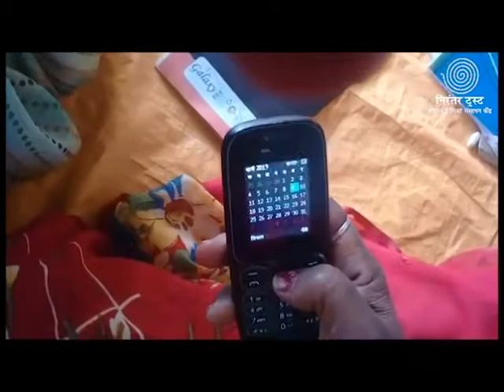Field Experience: mobile me calendar kholna part 1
Following up with our digital content series for the Nya Daur Digital Literacy Program, we present to you our next series which presents to you experiences of our women on ground.  Watch our learner opening calendar in a phone as taught by her teacher, Anu. Behind her beautiful laugh you can imagine her happiness and her yearning for more.
Nirantar works in Uttar Pradesh with Gram Vikas Seva Sansthan (GVSS) for this program. For this program GVSS works with 900 women who work in a dairy cooperative, in 30 villages and 3 blocks of Pratapgarh district.
We work as a resource group for this project where for the first time we have developed digital literacy content for non-literate rural adult women. Here we work with a feminist approach to build capacities from a perspective of gender while making these women literate and teaching them use of digital mediums.
The video has been shot by the center teacher Anu who gathered video making skills from one of our digital and gender training. Anu, works with 30 women for 3 hours every day in Kanjasarai village. 30 other teachers like Anu share their experience when they say that in this naya daur literacy program the teaching-learning process has been two way. They, too for the first time have used a touch screen mobile phone. Now, they are no longer afraid of using a mobile phone.

To view more such videos of women’s experiences click below;

निरंतर की डिजिटल वीडियो श्रृंखला के अंतर्गत अगली कड़ी के रूप में हम ‘नया दौर’ डिजिटल साक्षरता कार्यक्रम की महिलाओं के अनुभवों को ला रही हैं। इस वीडियो में सेंटर पर पढ़ने वाली नवसाक्षर महिला मोबाइल में कैलेंडर खोलना सीख रही है और अपनी टीचर अनु को दिखा रहीं हैं. कुछ नया सीखने की ललक और उसके चेहरे की खुशी इस वीडियो में देखी जा सकती है. वह मोबाइल पर कैलेंडर देखने और सीखने की प्रक्रिया का पूरा मज़ा ले रही है।
निरंतर संस्था इस कार्यक्रम को उत्तर प्रदेश में ग्राम विकास सेवा संस्थान (जी.वी.एस.एस) के साथ संचालित कर रही है. इस कार्यक्रम को जी.वी.एस.एस संस्था प्रतापगढ़ जिले के तीन ब्लॉक (मंगरौरा, पट्टी, कोहरौड़) में 30 गाँव के डेयरी कोआपरेटिव से जुड़ी  900 महिलाओं के साथ काम कर रही हैं।
हम इस कार्यक्रम में एक संदर्भ समूह के रूप में काम कर रही है, जिसमें निरंतर पहली बार बड़ी उम्र की महिलाओं के साथ पढ़ने-लिखने के साथ-साथ तकनीकी माध्यमों पर जेंडर के नज़रिए से समझ और क्षमता निर्माण कर रही है।
यह विडियो, सेंटर में पढ़ाने वाली टीचर अनु ने बनाया है जिन्होंने डिजिटल ट्रेनिंग के दौरान वीडियो बनाना सीखा है। अनु, कंजासराय गुलामी गाँव में प्रतिदिन 3 घंटे, 30 महिलाओं को पढ़ाने-लिखाने का काम करती हैं। अनु जैसी 30 टीचरों का कहना है कि यह नयादौरसाक्षरताकार्यक्रम सिर्फ़ महिलाओं के नहीं है बल्कि हम जैसी टीचरों के लिए भी सीखने-सिखाने कि दो तरफ़ा प्रक्रिया है। इस कार्यक्रम से जुड़कर मैने पहली बार टच स्क्रीन फ़ोन को हाथ में लिया और उसको खेलते हुए सीखा, पहली बार मोबाइल से डर नहीं, मज़ा आया।
 इनकी तरह और महिलाओं का अनुभव सुनने के लिए क्लिक करें;